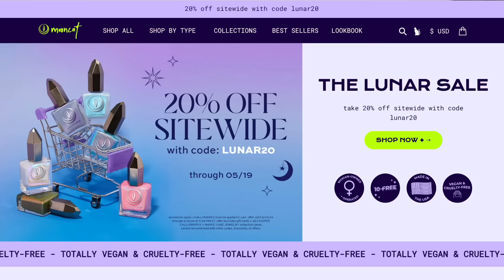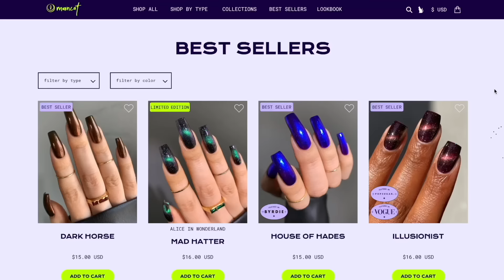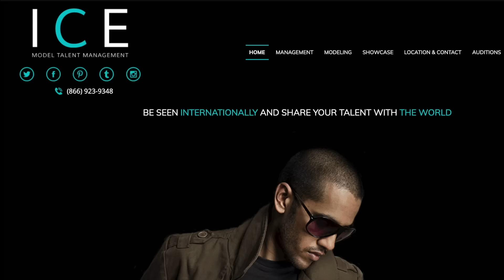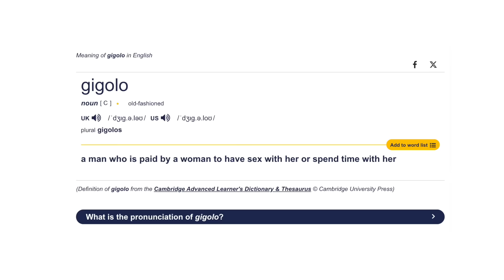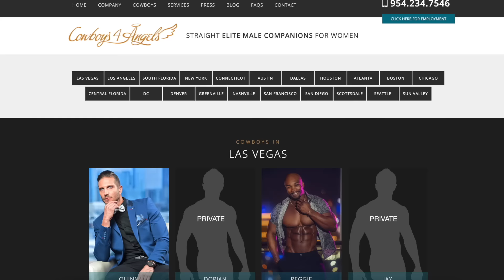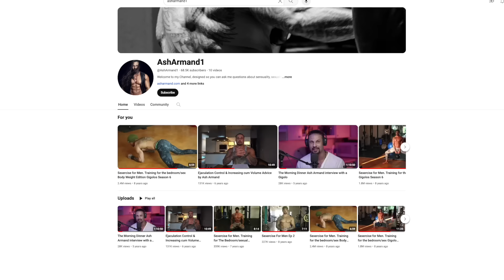“Sеxercise” YouTuber & Reality Star chases Fame before turning to МURDЕR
PRODUCTS USED:
NAILS

BROWS
Colourpop Brow Boss Gel in Light Brown

bPerfect Carnival The Antidote Palette
Huda Beauty Creamy Kohl Eye Pencil in Very Brown
Milk Makeup Kush High Volume Mascara

FACE
This Works In Transit Camera Close-up Primer
e.l.f. C-bright Putty Primer
Charlotte Tilbury Hollywood Flawless Filter in Light
NARS Soft Matte Complete Foundation in Deauville
Sol Face & Body Bronzing Balm in Light
Huda Beauty Fauxfilter Luminous Concealer in Nougat 2.5g
Rare Beauty Soft Pinch Liquid Blush in Virtue
ColourPop Pretty Fresh Face Powder in Fair 4
Charlotte Tilbury Airbrush Bronzer in Medium
Vieve Sunset Blush in Pesca

LIPS
Huda Beauty Lip Contour 2.0 in Terracotta
Fenty Icon Semi-Matte Refillable Lipstick in Pose Queen